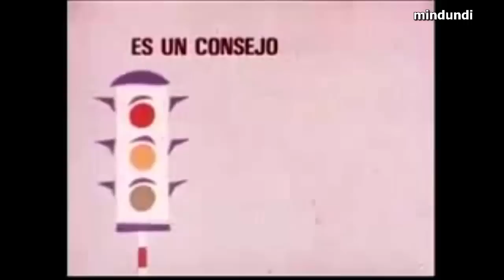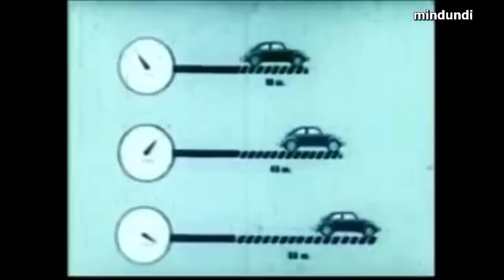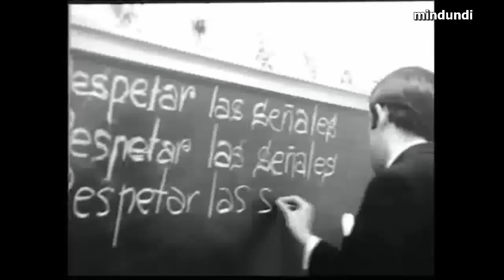Anuncios DGT años 60 - Anuncios Dirección General de Tráfico España 1960-69